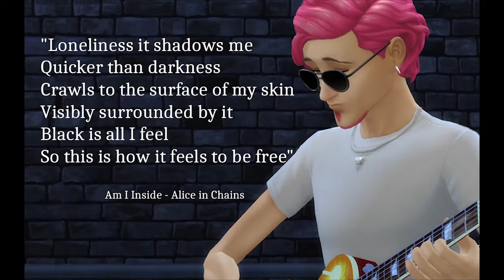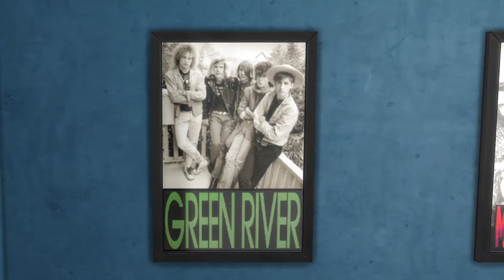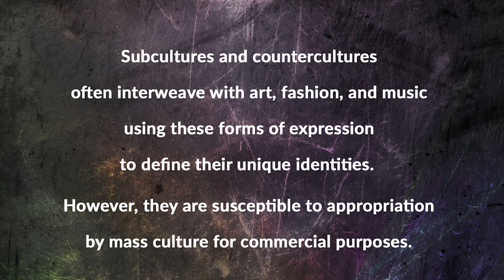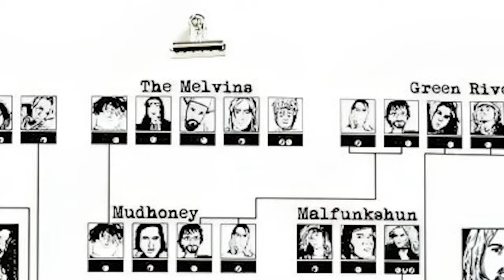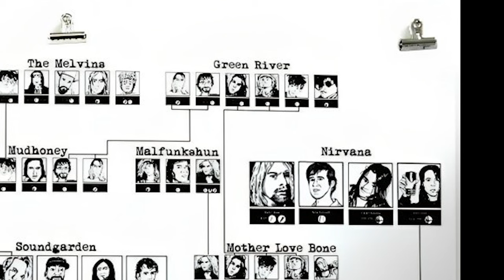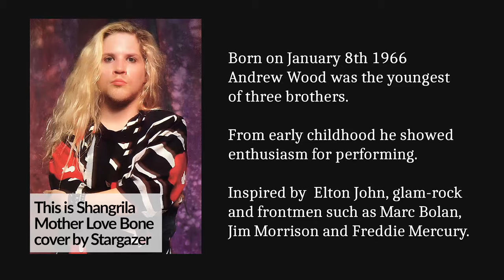The Tragedy of Grunge and the Pacific North West Music Scene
IT'S FINALLY HERE! This bloody thing took me months!  😆
The Tragedy of Grunge and the Pacific North West Music Scene of the 80s and early 90s.
LINKS:
Crisis and Help Resources Around the World.

Images: Sourced from Google
Animations: created in Sims 4
Some quotes: Nabbed from Wiki during moments when my Narcoleptic ass couldn't aim higher.

SIMS4 MODS/CC:
Smoking & Drugs by Purpura Sims
Drug Clutter by A3RU
Basemental Drugs by Basemental Mods
Recording Studio Stuff Pack by SimRaees57
Music Decor/Clutter by SIMcredible
Gibson Les Paul Guitars by Nafu
Drums by NecrodogMTSandS4S

GUY MANKOWSKI | TEDx
Lived Through This: Kristen Pfaff's hidden archive and influence youtu.be/Tjuo-TDCHZI?si=t12mjeW6V6lnTphY